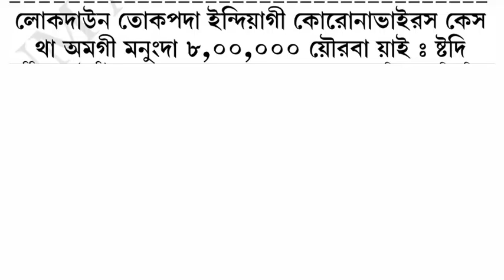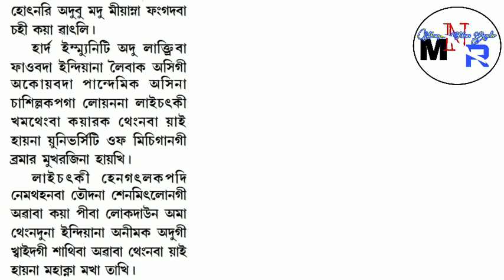Lockdown Hek tokpada India Gi Covid-19 Case Tha Amagi Manungda Lakh 8 Yaoraba Yai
Lockdown Hek tokpada India Gi Covid-19 Case Tha Amagi Manungda Lakh 8 Yaoraba Yai heiri